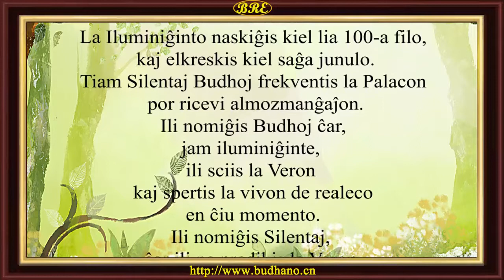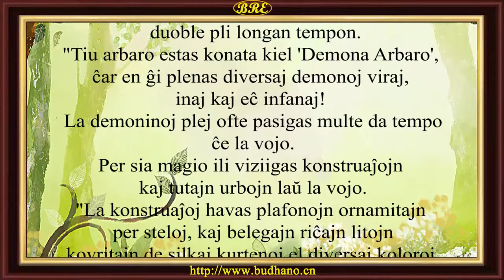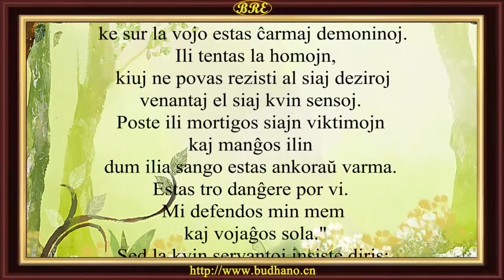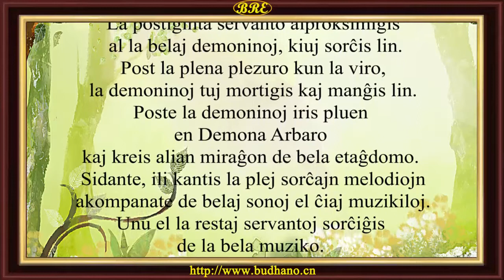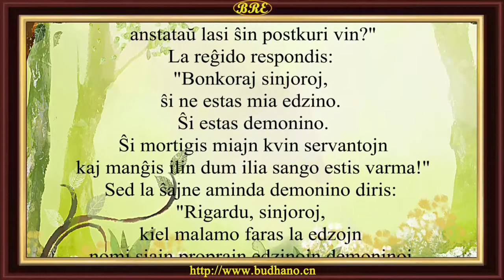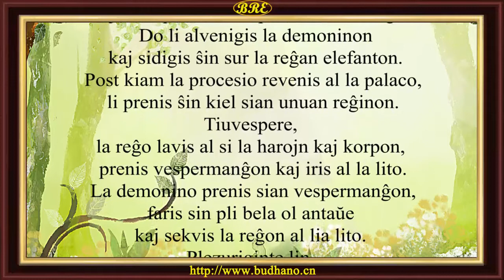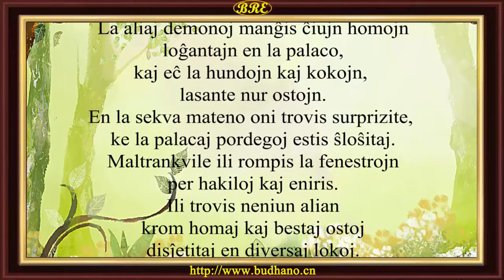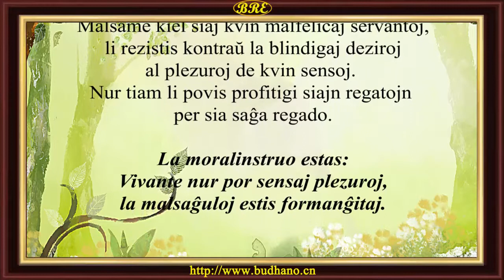89. REĜIDO KAJ DEMONINO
Rakonto el BUDHISMAJD RAKONTOJ esperantigita de Miaohui kaj voĉlegita de s-ro Zhao Jianping el CRI. Por pliaj legaĵoj bonvolu viziti Budhisma Retejo Esperantista